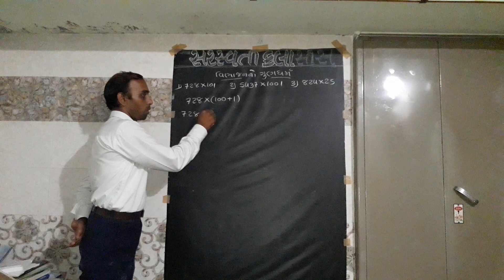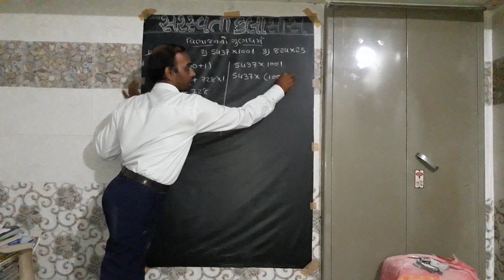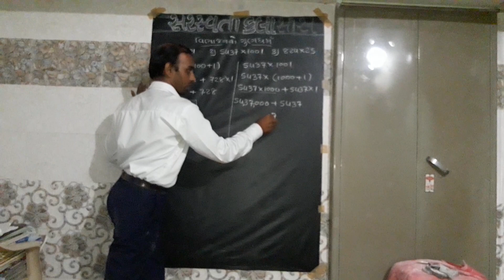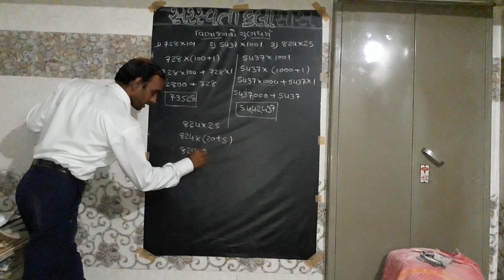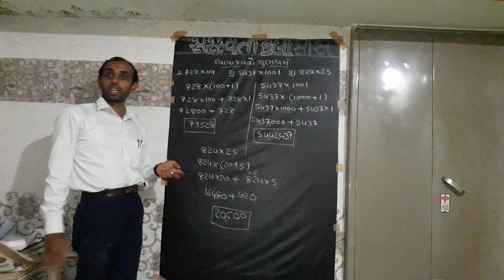વિભાજનનો ગુણધર્મ (ધોરણ 6)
સરસ્વતી કલાસીસ અમરેલી
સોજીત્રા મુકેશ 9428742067